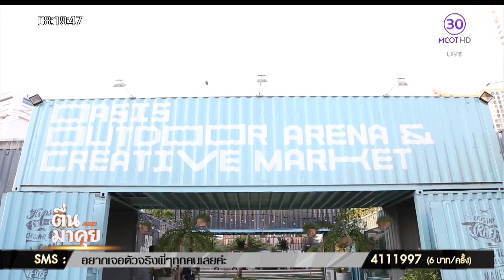“SHOW DC” ศูนย์การค้าและเอ็นเตอร์เทนเมนต์สุดหรูครบวงจรแห่งแรกของไทย!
เปิดแน่กันยายนนนี้ สถานที่แห่งใหม่ที่ในอนาคตจะกลายเป็นแหล่งอินเทรนด์แนวหน้าของไทย SHOW DC “โอเอซิสเอาท์ดอร์ อารีน่า” ศูนย์รวมร้านค้า ร้าอาหาร และเครื่องดื่มหลากหลาย พร้อมเอนเตอร์เทนเมนท์ที่ครบครัน ที่แรกในประเทศไทย!!!